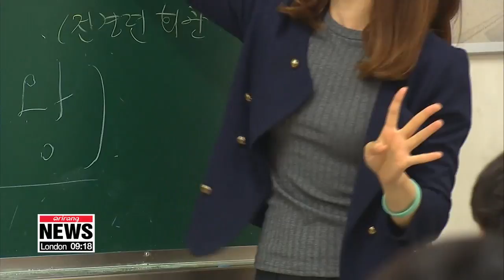Relative poverty rate of S. Korea reduced to the lowest in 7 years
빈곤층 2년만에 줄었다…작년 상대적 빈곤율 7년새 최저

Statistics Korea, the Financial Supervisory Service and the nation's central bank released their report on household finance and welfare research results.
One thing clearly stood out: changes in relative poverty rate in the year 2017.
Hong Yoo breaks down the numbers for us.
After maintaining an upward trend for 2 years, relative poverty rate in South Korea has finally decreased in 2017.
Relative poverty refers to household incomes that are a certain percentage below the median incomes.
In 2017, the country's relative poverty rate decreased by 0.2 percent from 17-point-6 percent.
This is the lowest figure registered since from the data started being gathered in 2011.
The average annual income of the poor strata was around 11 thousand U.S. dollars which means that 17-point-4 percent of the entire population had to live off such amount of income.
Compared to other OECD member states, the rate is still high.
South Korea is the member with the 3rd highest relative poverty rate. The average OECD rate stands at 11-point-8 percent.
The average annual income of the poor strata stood at 11 thousand U.S. dollars.
The highest rate was observed in the U.S. with 17-point-8 percent followed by Israel.
The report announced by Statistics Korea shows that people in the poor bracket earned more profit last year but it also showed a widened gap in terms of income.
South Korea faced the worst income inequality after 2014, with those classified as the richest people of the nation earning 7 times more than those in the average and poor brackets.
Last year's income distribution was still relatively unfair as well, ending up top 5 among the OECD member states to have an unfair income distribution.